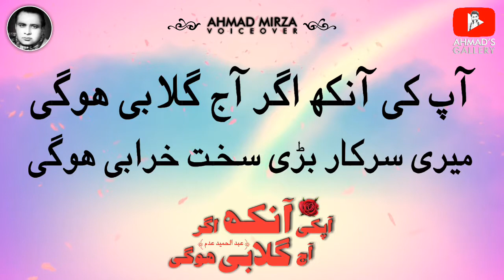Apki Aankh Agar Aaj Gulabi Hogi | Ghazal - Abdul Hameed Adam | Best Poetry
Great Sad Poetry by Renowned Poet Abdul Hameed Adam. Tried for my YouTube family.
Enjoy and let me know about your views

Ghazal:
Apki Aankh Agar Aaj Gulabi Hogi

Poet:
Abdul Hameed Adam

Creation & Voiceover
Ahmad Mirza

Ghazal Lyrics:
آپ کی آنکھ اگر آج گلابی ہوگی
میری سرکار بڑی سخت خرابی ہوگی

محتسب نے ہی پڑھا ہوگا مقالہ پہلے
مری تقریر بہ ہر حال جوابی ہوگی

آنکھ اٹھانے سے بھی پہلے ہی وہ ہوں گے غائب
کیا خبر تھی کہ انہیں اتنی شتابی ہوگی

ہر محبت کو سمجھتا ہے وہ ناول کا ورق
اس پری زاد کی تعلیم کتابی ہوگی

شیخ جی ہم تو جہنم کے پرندے ٹھہرے
آپ کے پاس تو فردوس کی چابی ہوگی

کر دیا موسیٰ کو جس چیز نے بے ہوش عدمؔ
بے نقابی نہیں وہ نیم حجابی ہوگی

NOTE: BACKGROUND VISUAL/VIDEO SHOWN IN THE VIDEO BELONGS TO THE RESPECTED OWNERS NOT ME .
. I AM NOT THE OWNER OF BACKGROUND VIDEO AND AUDIO MUSIC USED IN THE VIDEO.